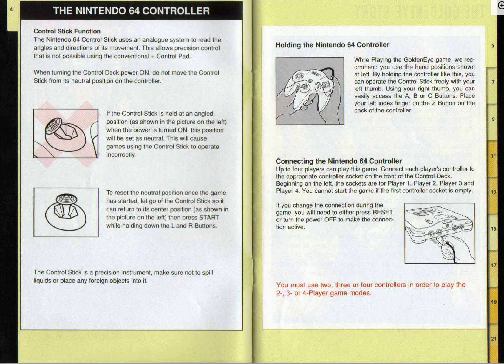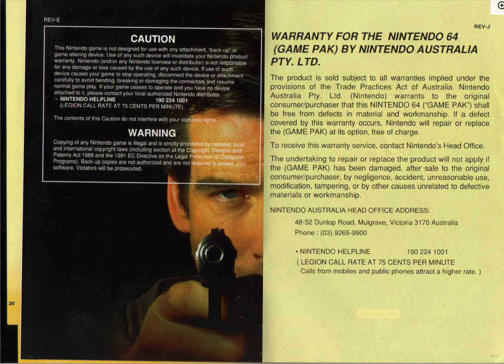[N64 Manual] 007 GoldenEye (AUS) - Nintendo 64 Game Instructions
"Step into the thrilling world of 007 GoldenEye (AUS) for Nintendo 64 with a twist! 🌟 We've animated the game manual, turning pages every 5 seconds, to bring this classic to life in a whole new way. 📖✨

🔗 Explore the Animated Manual: Get a glimpse of the 007 GoldenEye (AUS) secrets in our animated format. Check out the original PDF here: